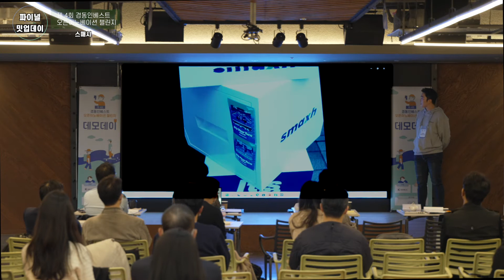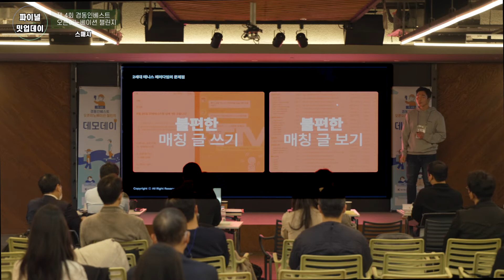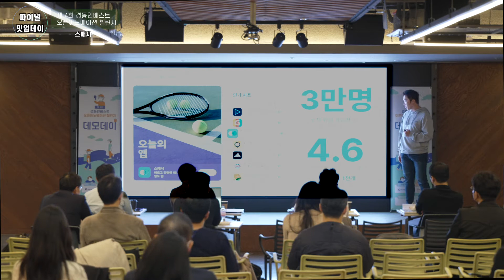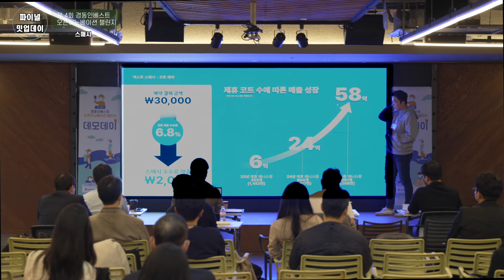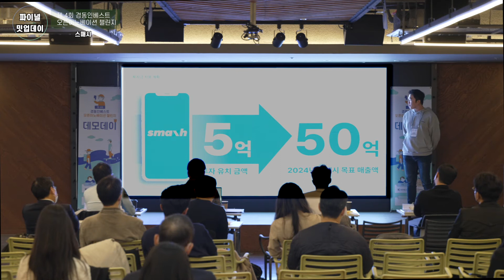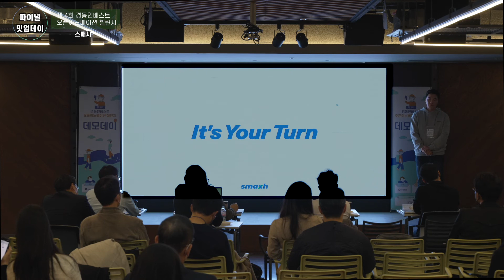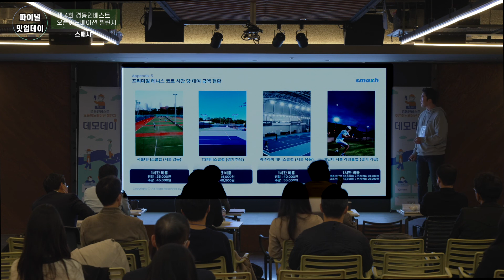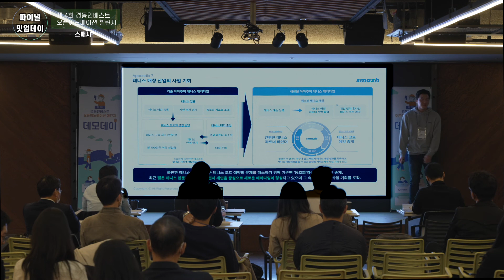테니스업계의 '스마트 스코어', 스매시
스매스 : 테니스 코트 예약 및 용품 거래 서비스

골프는 홀인원, 야구는 홈런
테니스는 스매시